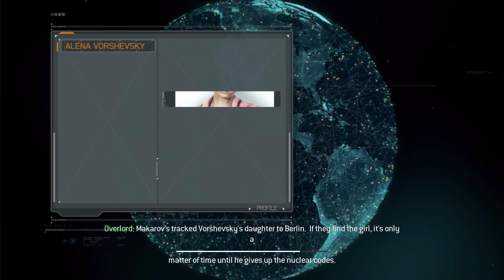Call of Duty Modern Warfare 3 -Stronghold | Ray tracing HDR 4K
CALL OF DUTY: MODERN WARFARE 3 Full Gameplay Walkthrough / No Commentary【FULL GAME】4K Ultra HD includes the full story, ending and final boss of the game. The game was played, recorded and edited by Gamer’s Little Playground team. We recorded the game in 4K 60FPS onPC. In short, the video includes the full game, ending and all story related scenes. The video includes the ending, full story, all cutscenes, final boss, all bosses, no commentary, all missions and all cinematics.